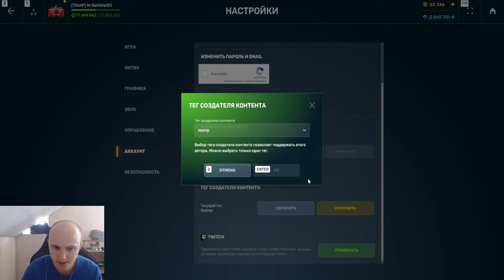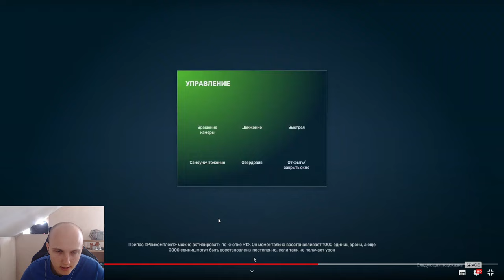СОБЕРИ ТАНК и СТАНЬ ПРОФИ!НОВОЕ ГЛОБАЛЬНОЕ ОБНОВЛЕНИЕ КОТОРОЕ ПРИВЕДЁТ НОВЫХ ИГРОКОВ В ТАНКИ ОНЛАЙН